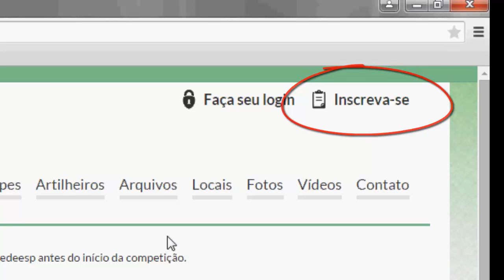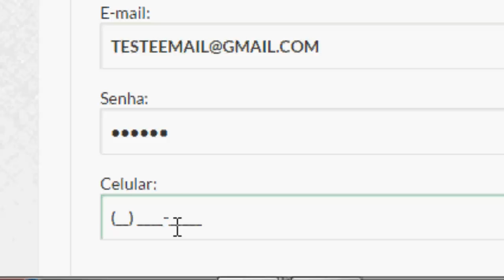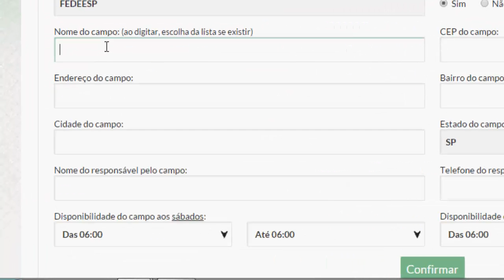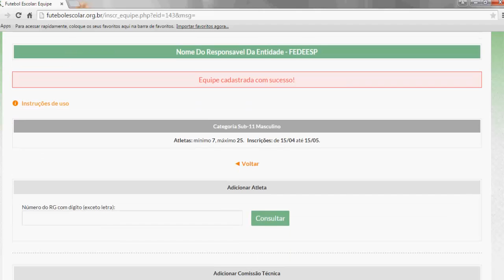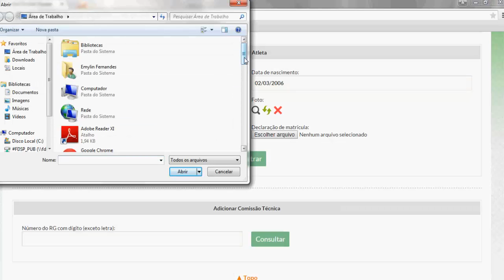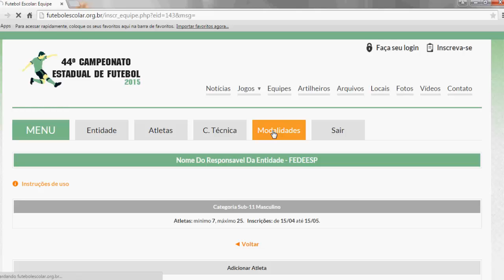Tutorial para inscrições no 44º Campeonato Estadual de Futebol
Veja, com este vídeo, como é fácil realizar a inscrição de sua equipe no maior campeonato de futebol do estado de São Paulo.